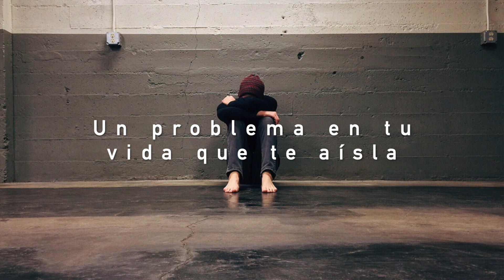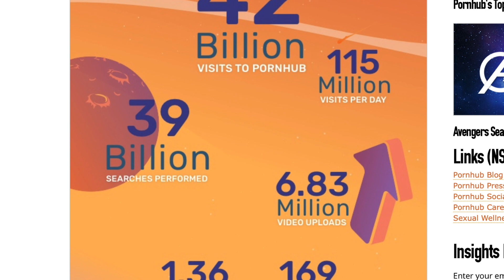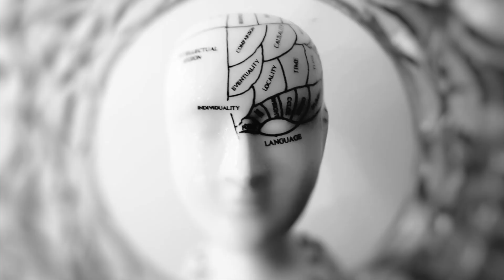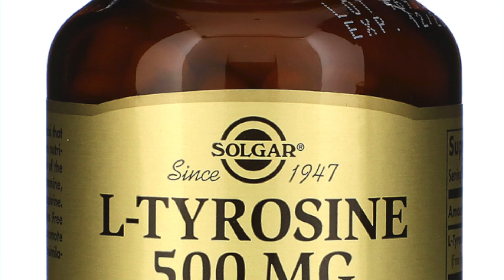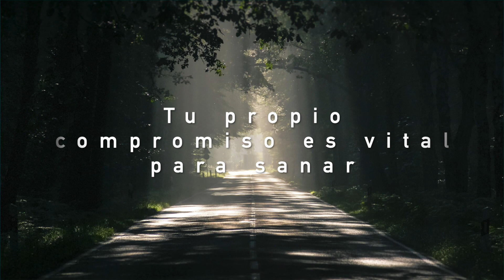Cómo Sanar la Adicción al Porno | 5 Pasos SENCILLOS Para Dejar de Ver Porno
Descubre como sanar la adicción al porno en solo 5 pasos sencillos para recuperarte de este hábito que sé está arruinando tu vida.

🔷Entrenamiento Online Gratuito🔷
Reserva ahora tu cupo y descubre el método probado para abandonar por fin este hábito que limita tu vida.

Gonzalo Salinas